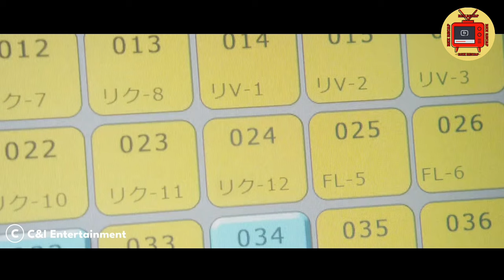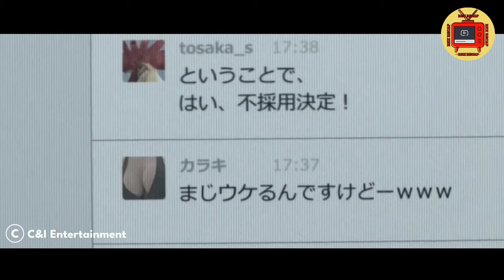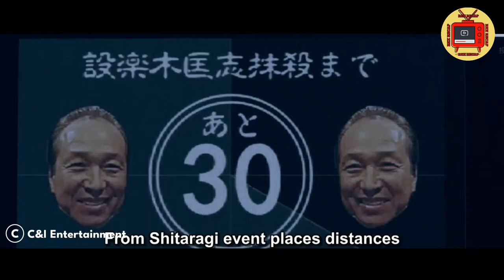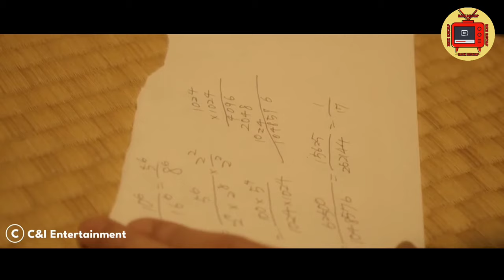HINDI PATAS NA TINANGGAL SIYA SA KANYANG TRABAHO KAYA NAGPASYA ANG HACKER NA ITO NA MAGHIGANTI SA...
A man named Gates heads a mysterious group called "Shinbunshi" who don newspaper masks and post internet videos informing the public of their crimes of justice against people they deem guilty of things not punishable by law. Meanwhile, Erika Yoshino, an elite inspector from the Tokyo Metropolitan Police Department's cyber crime division attempts to track down the members of Shinbunshi and put a stop to their crimes. However, the group gradually begins to win over the support of the public with their videos.

Pinoy Recap
Tagalog Recap
Pinoy Story
Tagalog Story